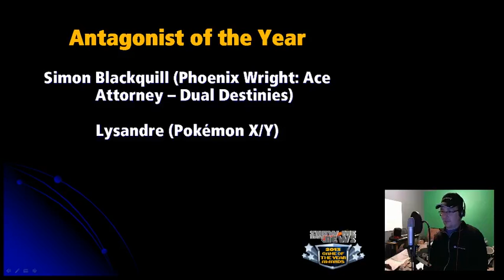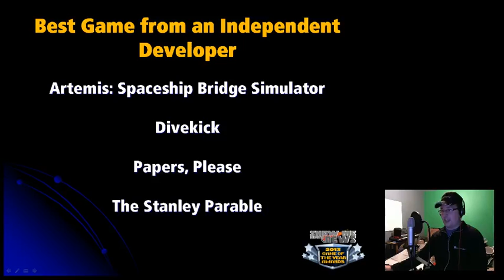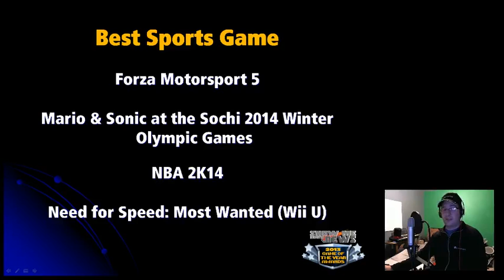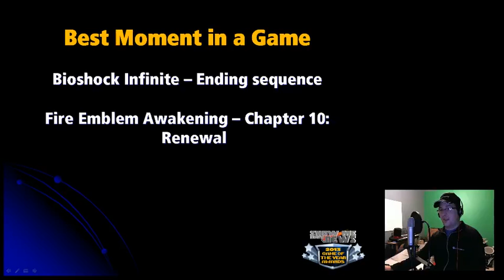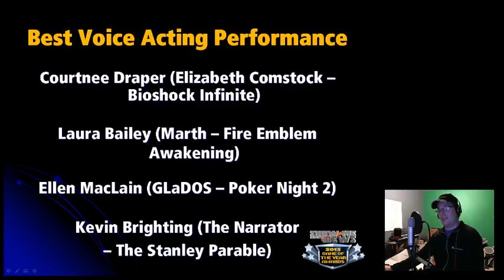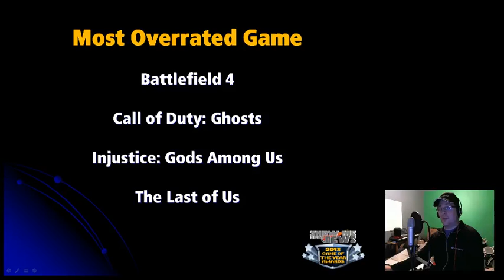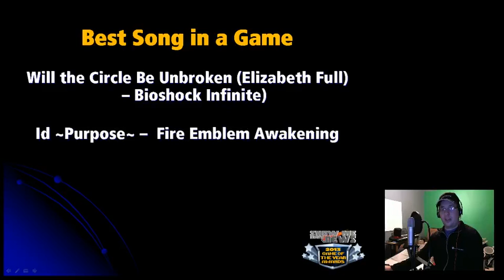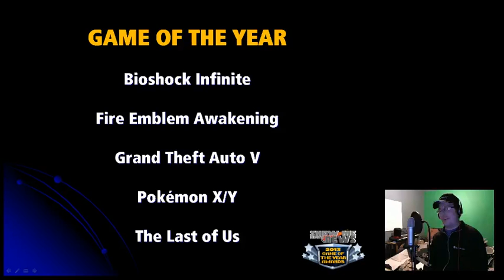SMYN: Game of the Year Nominees Revealed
We put on a fan-voted audio experience of a video game award show every year. Here is this year's revealing of the nominees in 31 categories.